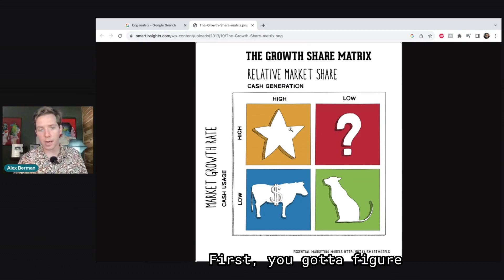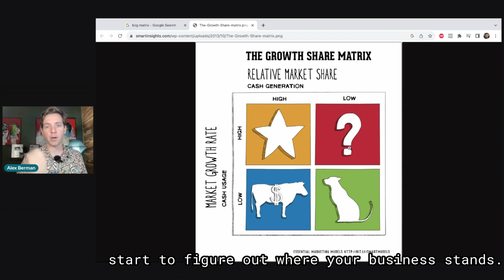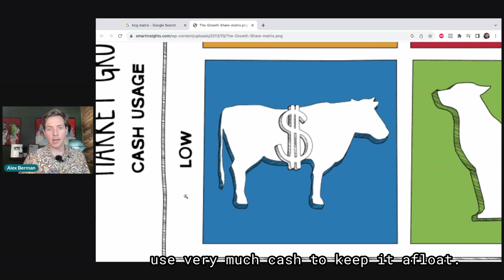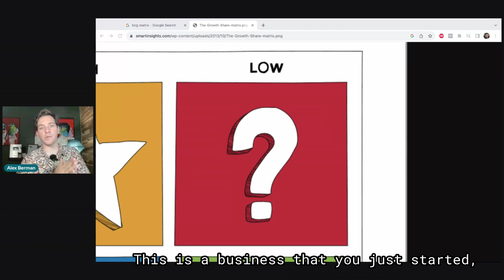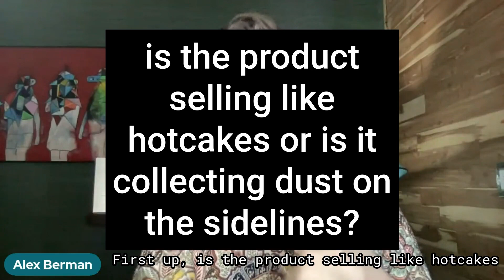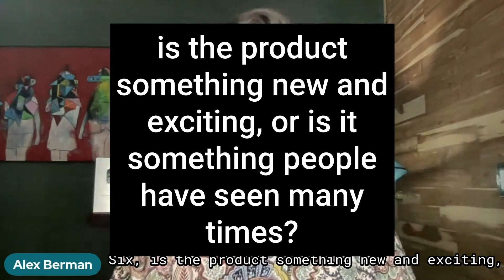Should you sell your business?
With my experience from selling Taplio/TweetHunter, I'm here to guide you through the thought process and the essential steps to evaluate your venture's potential. Dive in, and let's unpack this topic together!

Chapter Breakdown:

[00:00:05] Introduction: Who is Alex Berman?
[00:00:20] Context: Why selling a business matters
[00:00:45] The Boston Consulting Group Growth Share Matrix
[00:01:10] What is a Rising Star Business?
[00:01:40] The Characteristics of a Cash Cow Business
[00:02:55] Business Category: Dog vs. Question Mark
[00:04:20] How to Assess Your Business Category
[00:06:00] Key Questions to Evaluate Your Business

I appreciate your continued support. If you've any questions or suggestions, feel free to drop a comment. Let's grow and learn together!